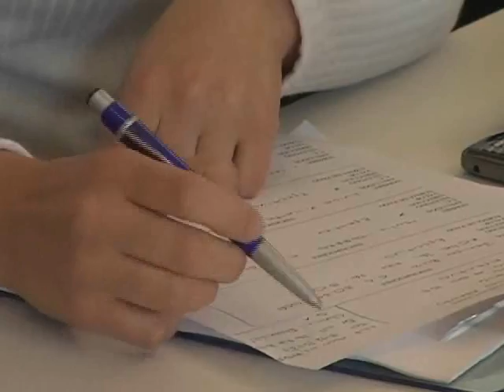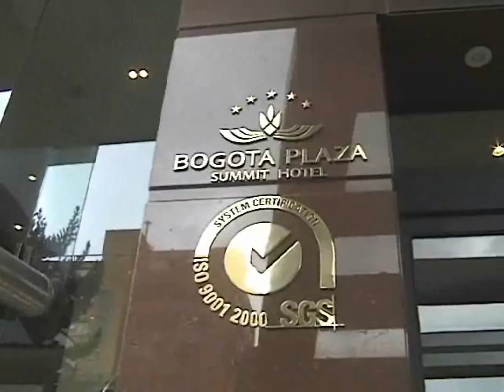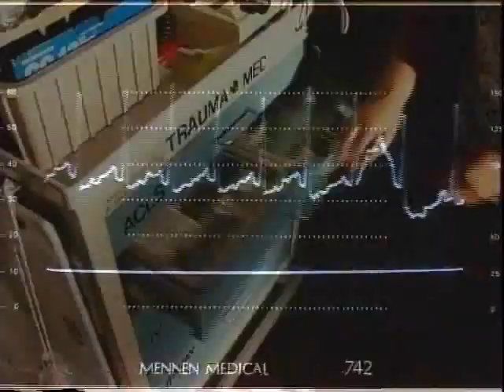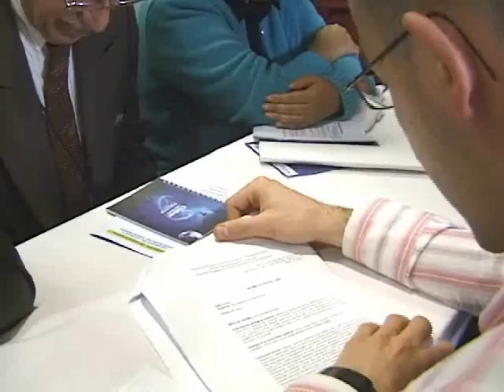SCA Curso Anual 2008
SEMINARIO INTERNACIONAL SEGURIDAD DEL PACIENTE Y PREVENCION DEL ERROR MEDICO, Sociedad Cundinamarquesa de Anestesiología-Realización: Mauricio Herrera, Móvil (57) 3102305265